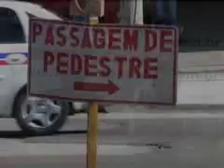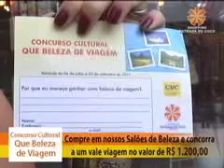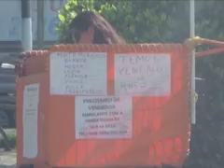Consulado Social Notícias - Edição 26-07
Assita de segunda a sexta-feira, ao vivo, o Consulado Social Notícias de 11h às 12h na